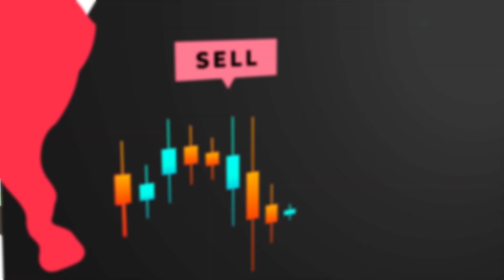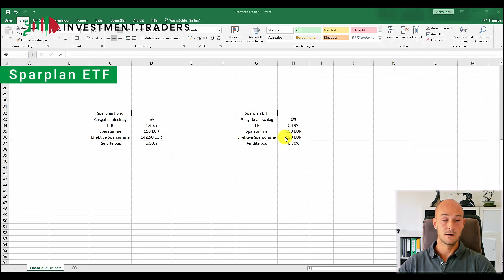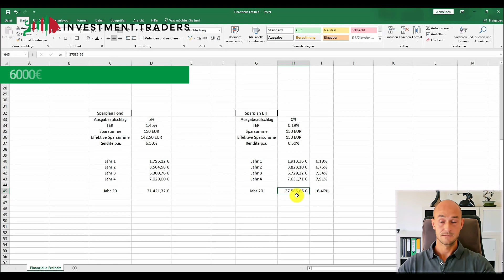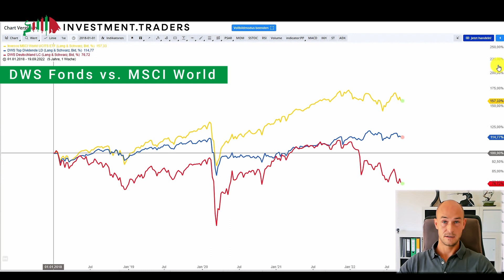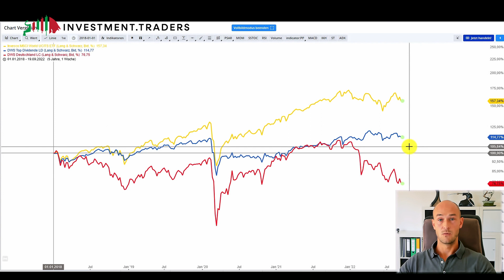#12 Investieren in Fonds oder ETFs und die unglaubliche Geschichte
Wir zeigen dir im heutigen Video eine genaue Berechnung eine Fond-Sparplans und eines ETF-Sparplans. Du wirst dich wundern, wie groß der Unterschied im Ertrag ist, wenn du dich für die richtige Anlageform entscheidest. Und dann erzählen wir dir noch die unglaubliche Geschichte, die so täglich in Deutschland hundertfach, wenn nicht sogar tausendfach in Banken und bei Vermögensberatern passiert.

00:00 Einleitung
00:16 Intro
00:29 Sparplan Fonds vs. ETF
02:58 Das Ergebnis
05:33 Unglaubliche Geschichte
07:16 Finanzielle Bildung
07:29 Outro